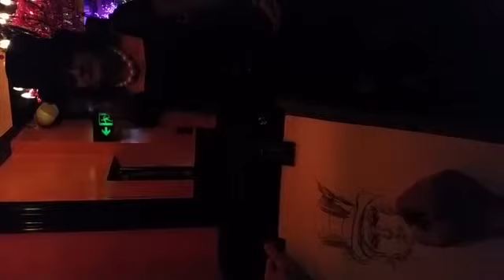Gareth Ernst LIVE sketching drag queens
A graduate of the National Arts School, Gareth has exhibited work in the Sydney Gay and Lesbian Mardi Gras Arts Festival and in the abandoned underground men’s toilets at Taylors Square as part of the City of Sydney Art and About Festival.

One of Sydney's favourite artists, Gareth Ernst brings you Undraped, a series of three art collections, exploring the human body - primarily focusing on the undraped male figure.

Undraped opens on Thursday 16th April 6 - 9pm, where Gareth will be sketching the undraped human body LIVE. A fantastic opportunity to see Gareth working live, doing what he does best - drawing the undraped human form. The exhibition runs through to Saturday 2nd May.

Gareth will also be sketching portraits on request. he will also be live sketching every Saturday throughout the exhibition.